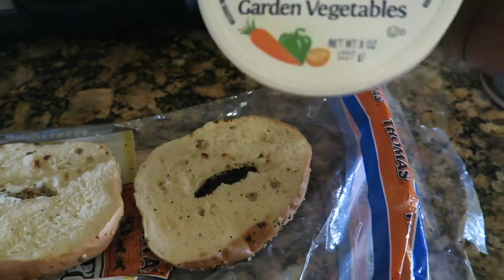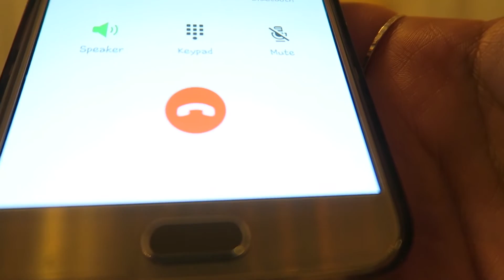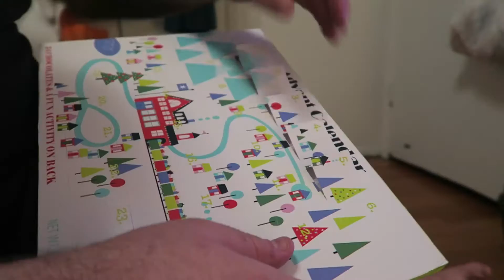TICKLE FIGHT! | VLOGMAS DAY 6 2016 🎄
Happy Holidays!!

VLOGMAS 2016 day SIX  is here!

Thank you so much for stopping by! So excited you clicked on my video!
Love Yaah!!

| LET'S BE GhOuL FRIENDS! |